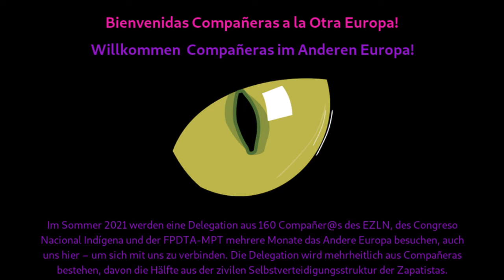Compañeras – Festival de Cine